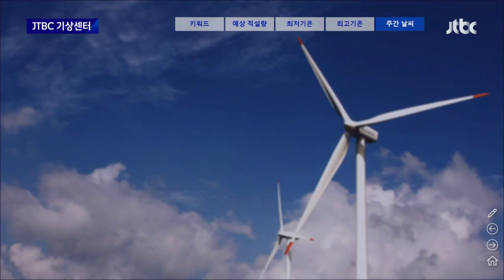[기상센터] 한파특보에 '첫눈'…도심서 내리는 눈이 위험한 이유 / JTBC 뉴스룸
기상센터 연결합니다. 이재승 기자, 서울을 비롯해서 전국 곳곳에 첫눈 소식이 있네요?